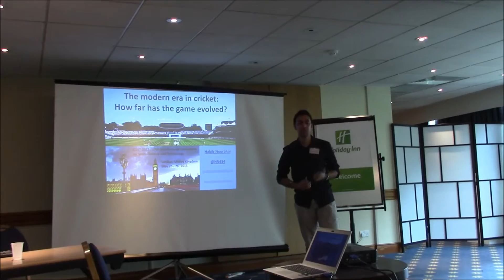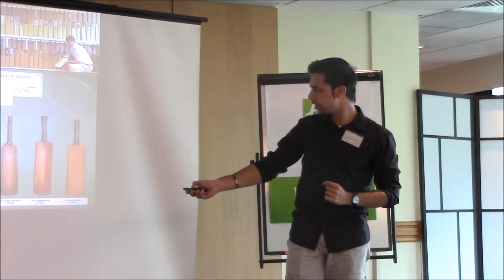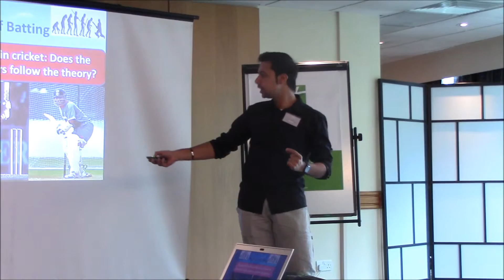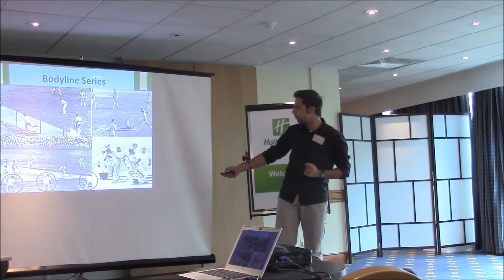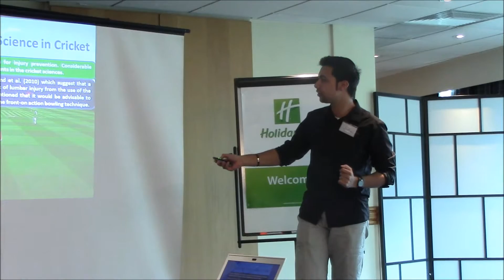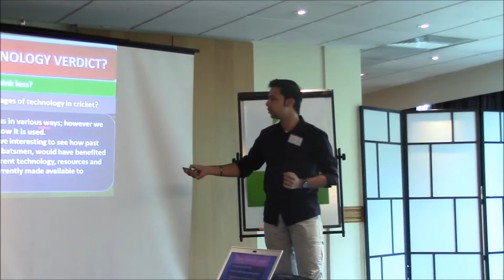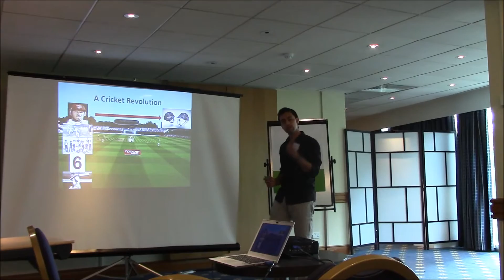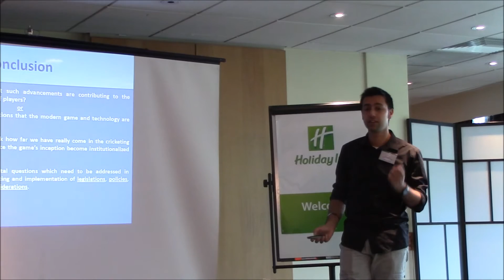The modern era in the cricket world: How far has the game evolved?